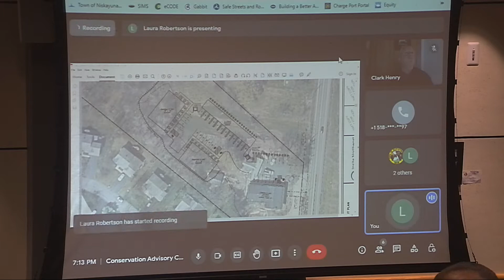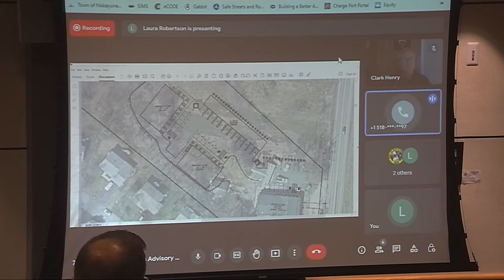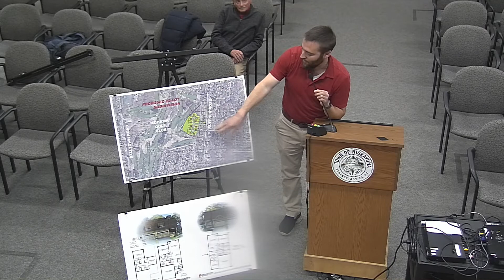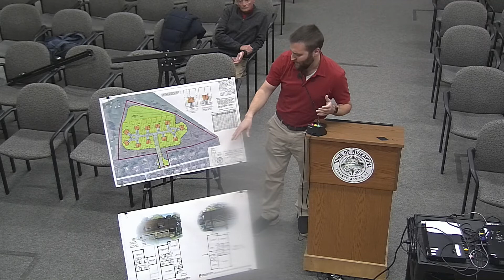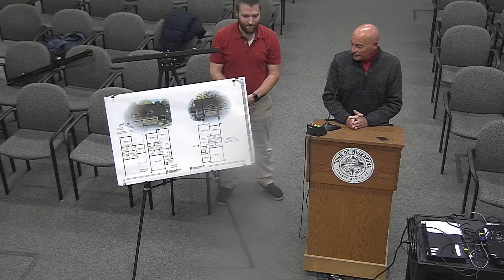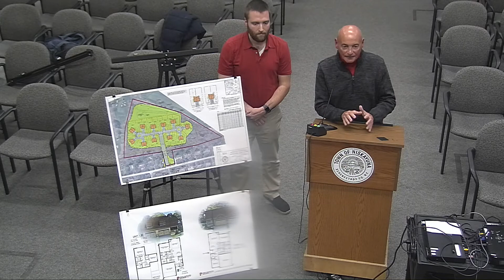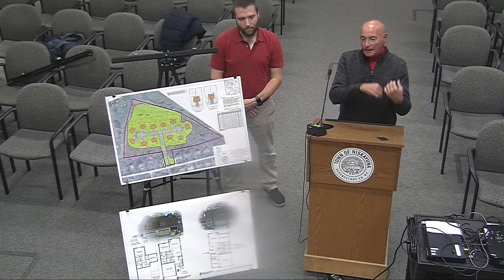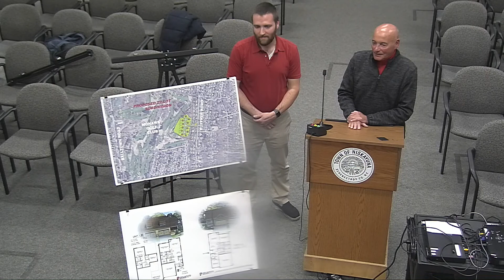Conservation Advisory Council 11_15_2022